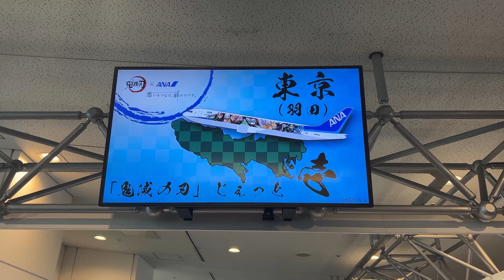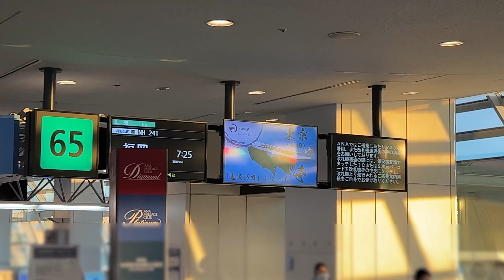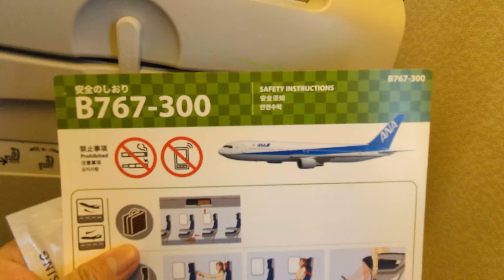炭治郎たちの特別機内アナウンスも！ ANA 鬼滅の刃じぇっと -壱- 国内線就航初便搭乗レポート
1月31日に国内線就航がスタートした、ANAの鬼滅の刃じぇっと -壱- 。
その初便となるNH241 羽田→福岡に搭乗してきました！

機内では炭治郎、禰豆子、善逸、伊之助の4人による、特別機内アナウンスもあり、CAさんからの「副操縦士 竈門」という案内もあったり。コラボフライトならではの楽しさがあります。

サブチャンネルへも投稿していますので

■【イベントレポ】ポケモン新プロジェクト発表会＠スカイマーク羽田格納庫　発表会本編＆質疑応答&ピカチュウジェットBC

00:00 オープニング
00:51 羽田空港展望デッキ
02:04 ゲートへ
03:44 搭乗
05:20 機内アナウンス
05:43 特別アナウンス離陸編
06:46 CAさんオリジナルエプロン
08:33 特別アナウンス離陸編
09:58 福岡空港展望デッキ